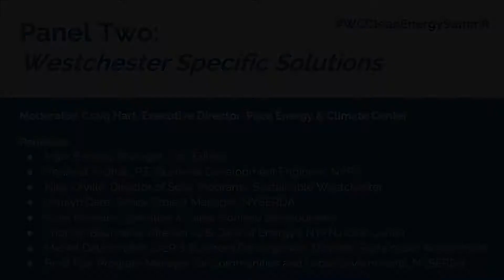16 - Westchester Clean Energy Summit - Panel 2 Q&A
Westchester Clean Energy Summit - Panel 2 Q&A

Mark Brescia, Manager, Con Edison
Vennela Yadhati, P.E. Business Development Engineer, NYPA
Nina Orville, Director of Solar Programs, Sustainable Westchester
Marilyn Dare, Senior Project Manager, NYSERDA
Ryan Boniello, Operation & Sales, Boniello Development
Craig Hart,  Executive Director Pace Energy & Climate Center
Michel Delafontaine, DER & Business Development Director, Sustainable Westchester
Brad Tito, Program Manager for Communities and Local Governments, NYSERDA

Sustainable Westchester would like to thank its co-hosts: New York League of Conservation Voters Education Fund, Pace Climate & Energy Center.

And, it participating hosts; FCWC, GroundWork Hudson Valley, Bedford 2020, The Westchester County Government.